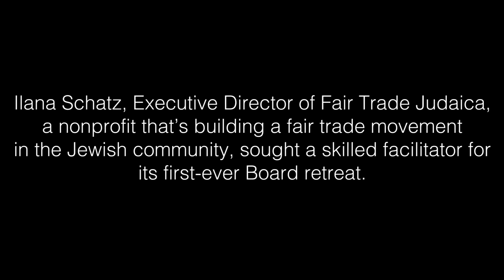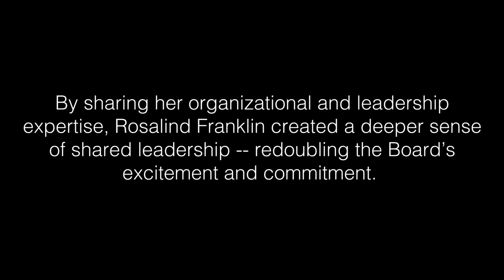Rooting Consulting Work in Jewish Values: Fair Trade Judaica